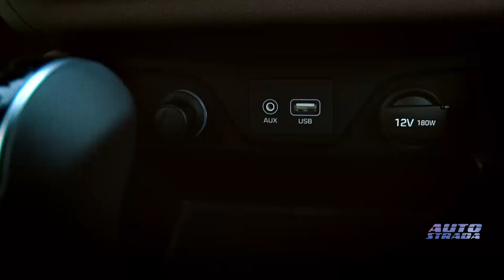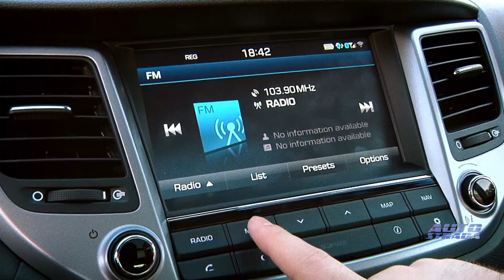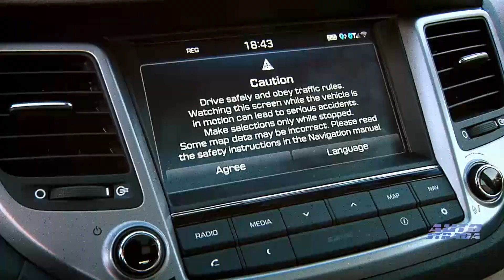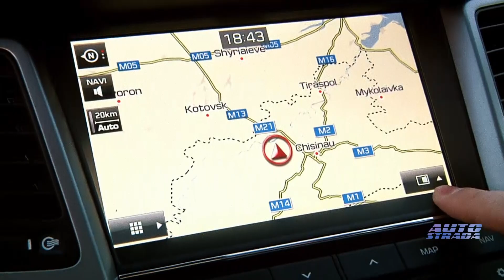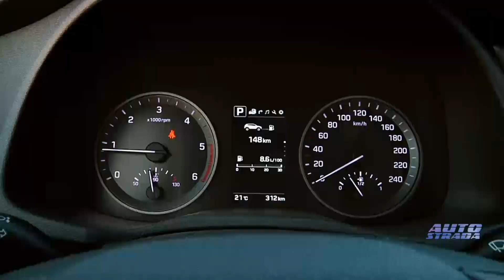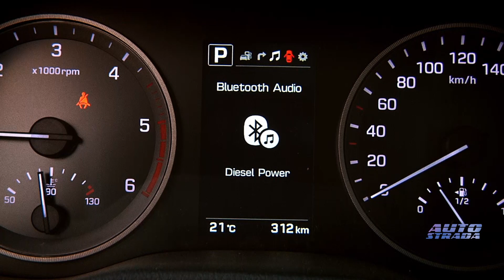Hyundai Tucson 2015 Test Drive AutoStrada.MD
Am testat în premieră pentru Moldova noul Hyundai Tucson! Text + poze găsiți pe AutoStrada.MD -